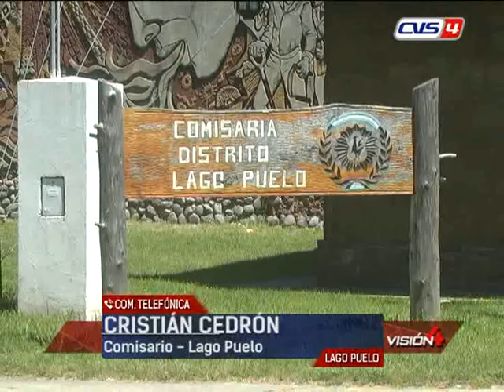30 11 18 CRISTIAN CEDRON Comisario Lago Puelo Allanamiento por robo y secuestro de 11 plantas mar